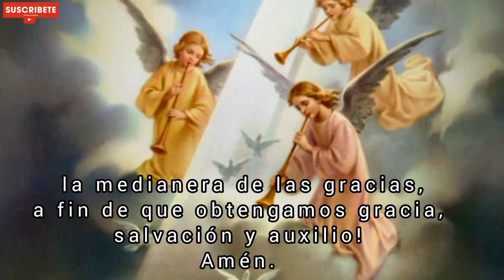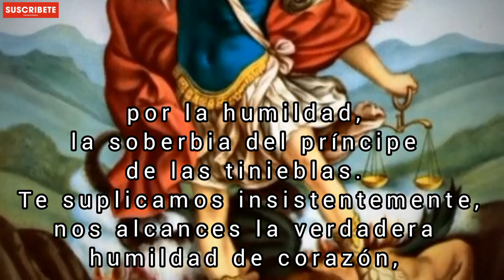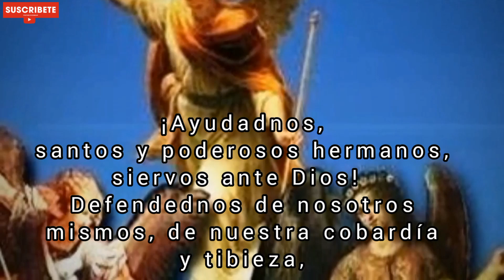Oración a los Ángeles y Arcángeles, Martes 09 de Agosto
Rueguen por nosotros Ángeles y Arcángeles de Dios